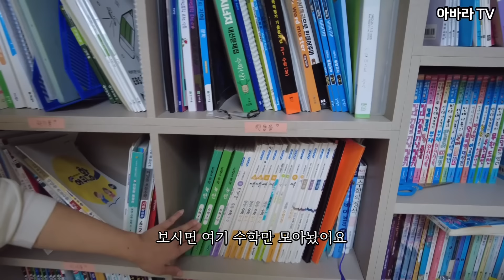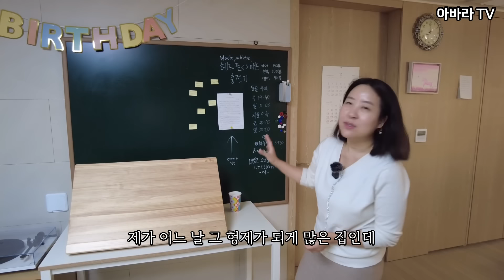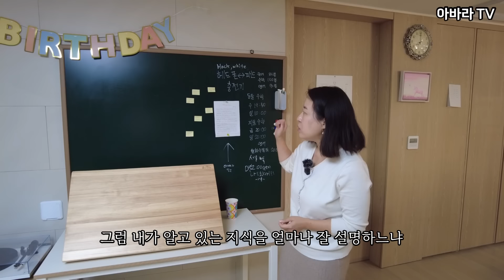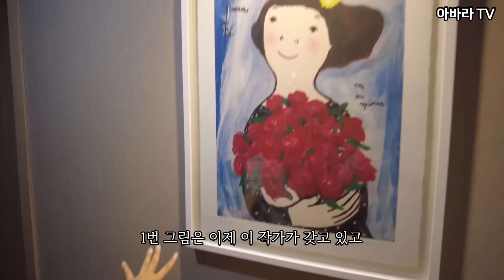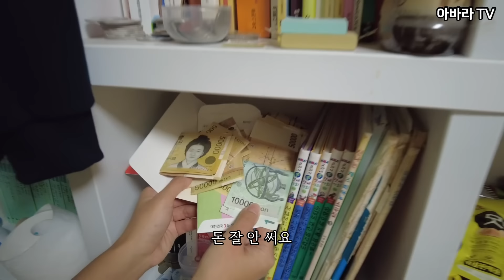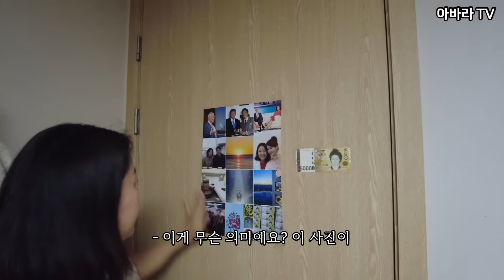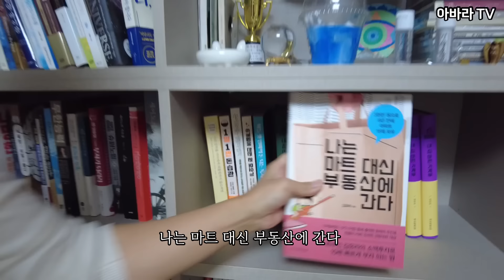10년 전 짠돌이카페 대상 수상자는 현재 어떻게 살고 있을까? (김유라 작가)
오늘은  '나는 마트 대신 부동산에 간다' 저자 김유라 작가님 영상입니다.
편집하면서도 어찌나 재밌고 많은 영감을 주시는지~
처음 편집 할 때 보다 두 번 세 번 볼 때
느끼는 게 참 많았던 영상입니다~~!
촬영할 때도 정말 재밌었는데 입담이 정말 끝내주시는 유라님 영상
같이 재미있게 보실까요~~?

자막 넣느라 꽤나 빡셌지만!! 이 영상 여러분과 함께 보며
공감할 생각에 신이나며 했답니다!

그럼 행복한 주말 되시고 항상 시청해주시는 구독자님덜~
사랑합니다~~

2024년도 쓰면 쓸수록 돈이 모이는 가계부